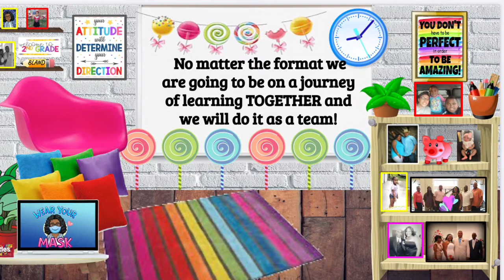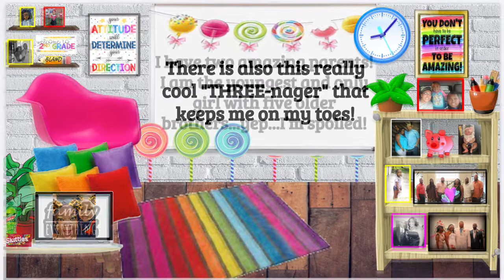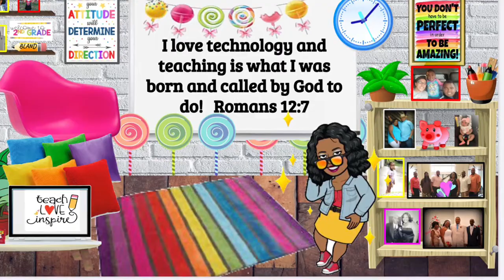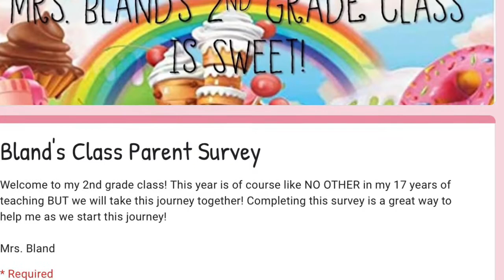Meet Mrs. Bland 2020-2021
Introduction video for my incoming 2nd graders to learn a little bit more about me. Welcome to my class!